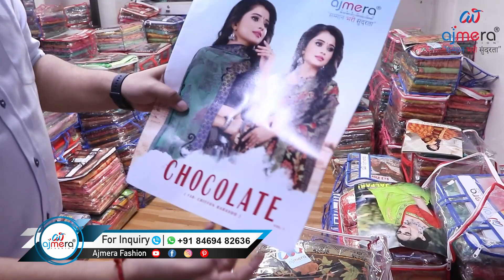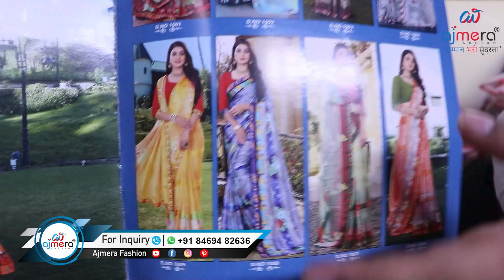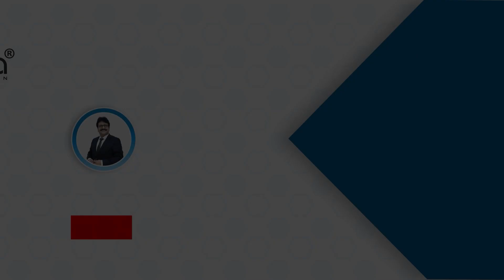அழகான டிசைன்களில் பேன்சி பிராசோ சேலைகள்//Brasso Saree Collections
Ajmera Fashion.